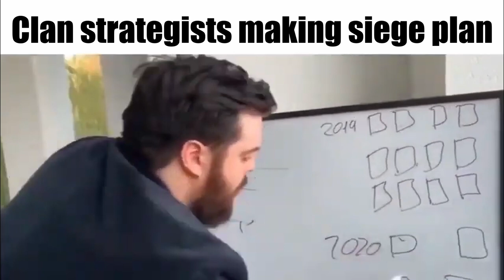Persistent Empires RP Slander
Persistent Empires RP Slander - title says it all.